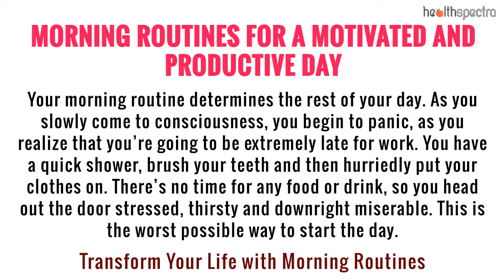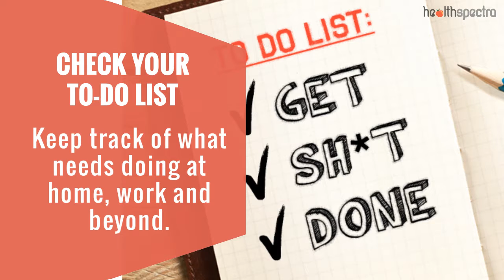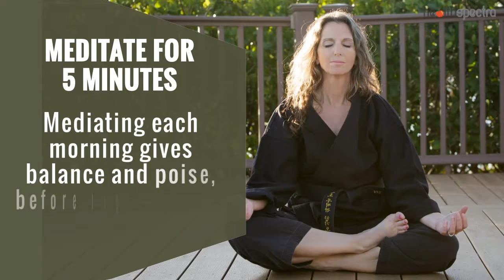Morning Routines For A Motivated And Productive Day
We All Open Two Gifts Every Morning, That Are Our Eyes. So Never Forget To Follow Some Morning Routines Which Eventually Helps Our Things Get Better And Motivated Through Out The day. In This Video We Gave An Out Line Of Things Everyone Must Follow... Have A Look